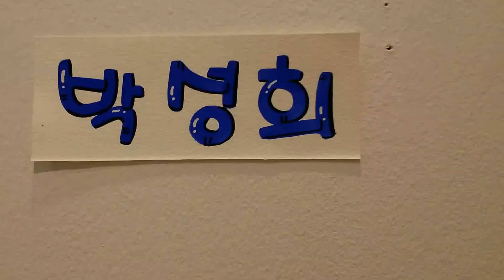대구아트페스티벌 2014/박성희 작품展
대구아트페스티벌 2014
박성희 작품展
일시/2014년6월3일(화)~7일(토)
장소/대구문화예술회관 전시실